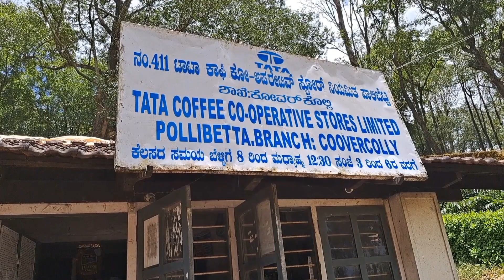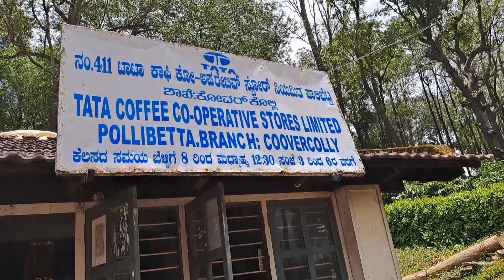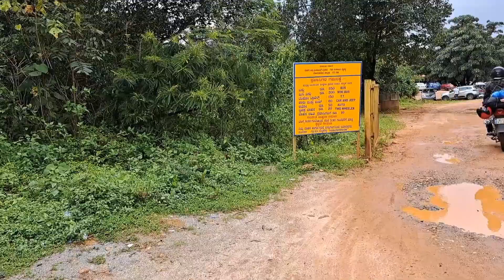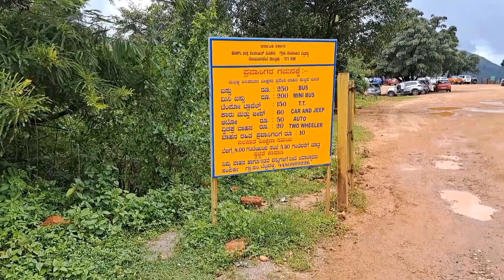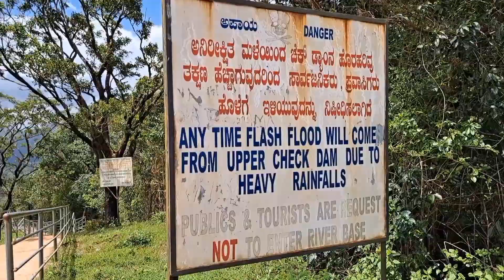ഒരു അടിപൊളി വെള്ളച്ചാട്ടം ||Malalli waterfalls || travel || Oru Malabarian Vlog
koorg ജില്ലയിലെ അതിമനോഹരം ആയ മലാളി വെള്ളച്ചാട്ടം